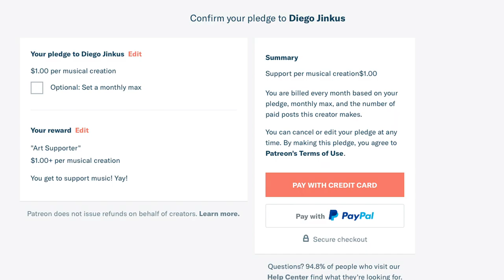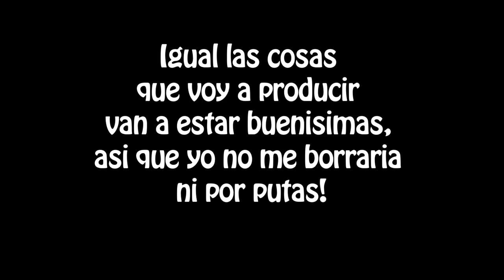Como registrarte en mi pagina de Patreon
Instrucciones en Español para registrarse en mi pagina de Patreon